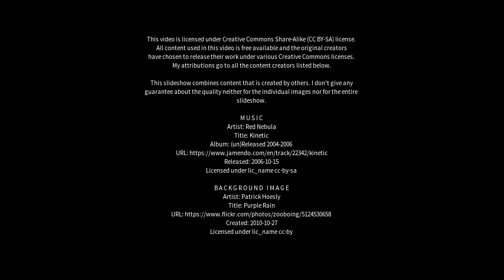Best places to visit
Best places to visit - Banksia (Australia) Best places to visit - Slideshows from all over the world - City trips, nature pictures, etc.